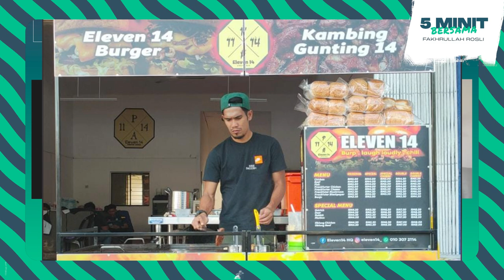5 Minit Bersama... Fakhrullah Rosli (Melaka United FC)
Bagaimana Fakhrullah Rosli dapat panggilan nama Petoi?

Apa kenangan menarik Fakhrullah yang merupakan anak jati Kampung Kesang,Jasin?